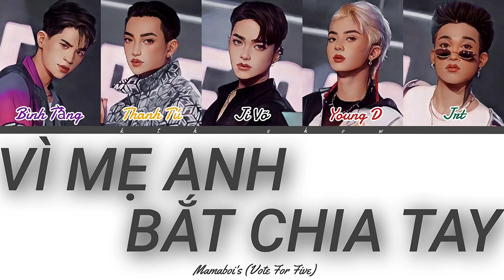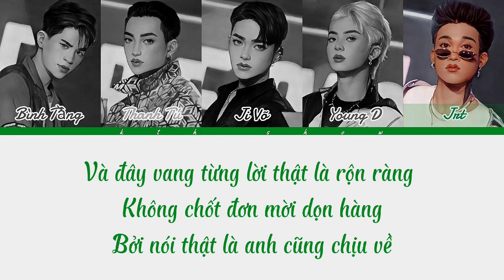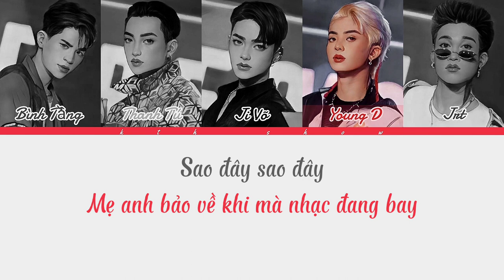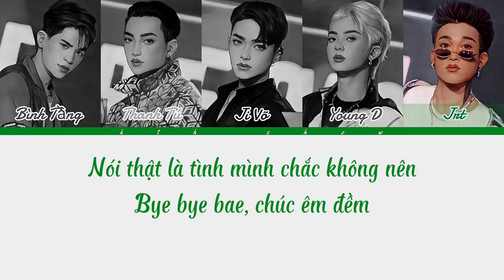[VOTE FOR FIVE] VÌ MẸ ANH BẮT CHIA TAY - MAMABOI'S [COLOR CODED LYRICS]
Bản quyền được quản lí bởi: VOTE FOR FIVE